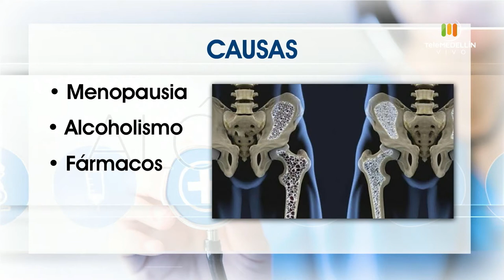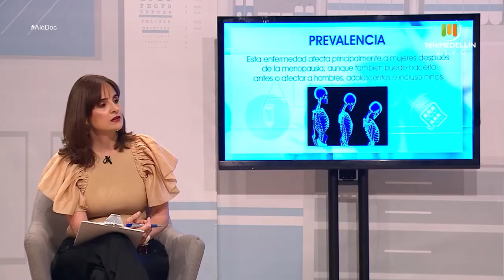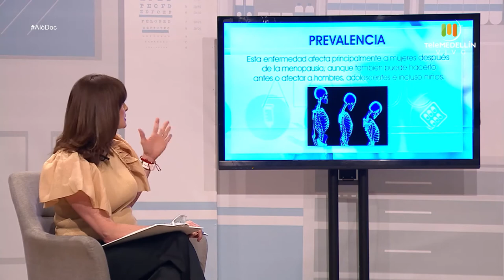OSTEOPOROSIS [Aló,Doc] Telemedellín